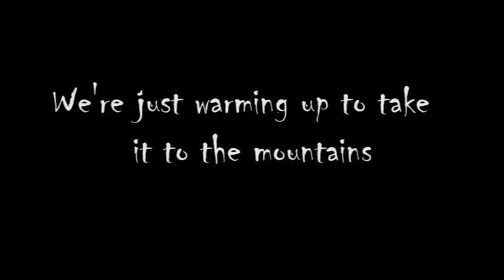winter2009-2010-2011.avi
Powder and park footage from winter 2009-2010 and 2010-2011, filmed in Silvretta Montafon.